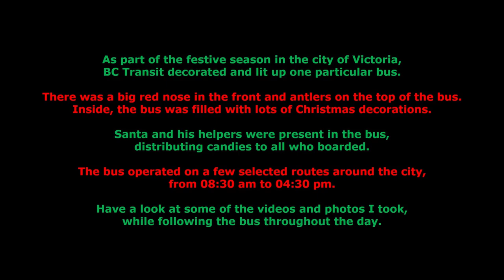SANTA BUS !!! BC Transit Bus Decorated and Lit Up -- Spreading the Christmas Spirit in Victoria!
BC Transit tried to spread the festive spirit in the city of Victoria by decorating one bus from outside and inside with wonderful Christmas decorations. The bus had antlers and a red nose like Rudolph. Inside, Santa and his assistants were handing out candies to everyone who boarded. Christmas carols and holiday music was playing inside the bus. The bus operated on certain selected routes around Victoria from 08:30 am to 04:30 pm and I followed the bus closely for most of its journeys. Enjoy the various captures from inside and outside!

MERRY CHRISTMAS!!!

Date of video : 10th December 2021